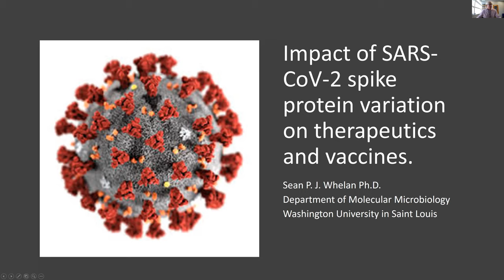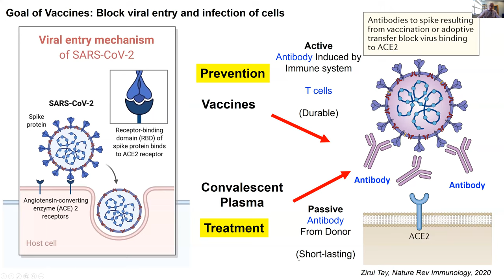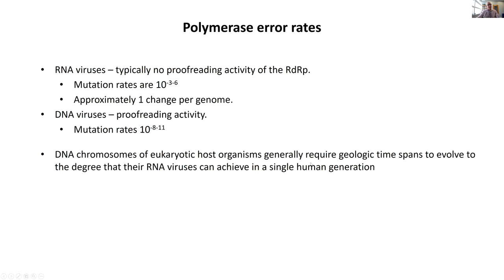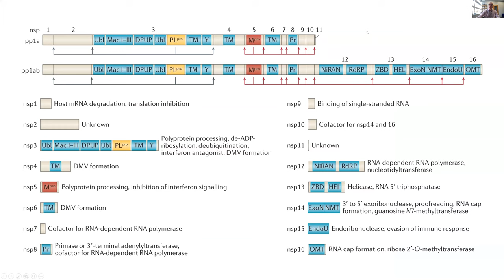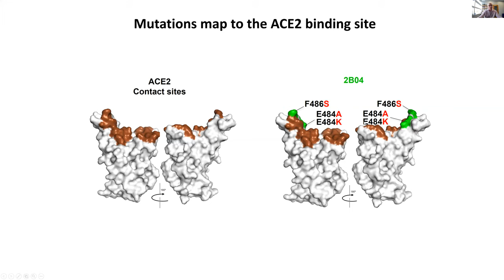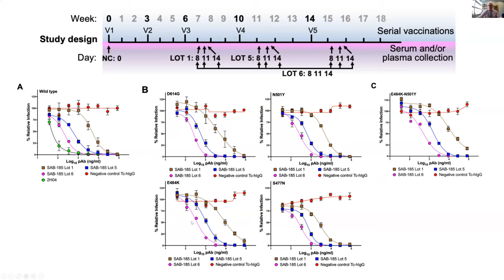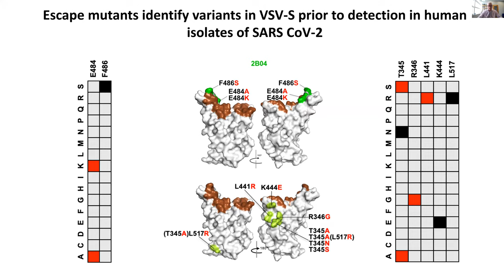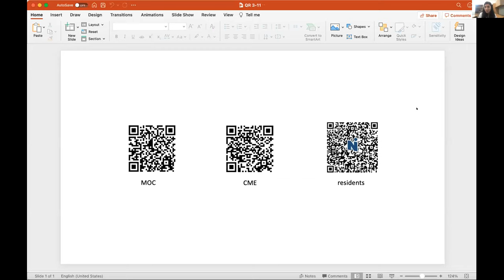3-11-21 - Impact of SARS-CoV-2 spike protein variation on therapeutics and vaccines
“Impact of SARS-CoV-2 spike protein variation on therapeutics and vaccines” – Sean Whelan, PhD